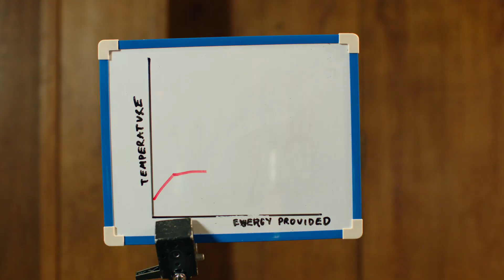Heating Gets Them Moving Physics GCSE Particle Theory Revision Song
Heating Gets Them Moving,  written by Jonny Berliner

A sizzling latin pop song about particle theory,  for the teaching and revision of high school / GCSE  Physics.

The Stephen Hawking Foundation have generously supported the creation of this video which was produced in association with The Cosmic Shambles Network

Follow @scitunesuk on Facebook, Twitter and Instagram, to keep up with latest releases.

Directed by Trent Burton
Director of Photography - Andrew Mickelburgh
Camera Assistant - Emily Tait
Performers - Jonny Berliner, Rosamund Loveday, Tom Wohlfahrt
Costumes and choreography by Melinda Burton
Hair and Makeup - Emily Mickelburgh
With special thanks to Conway Hall